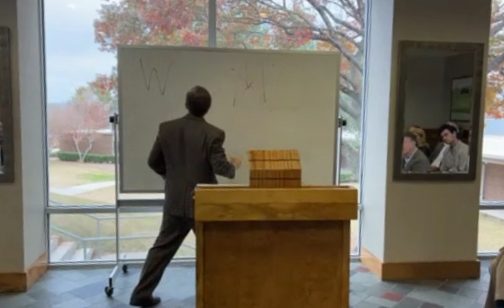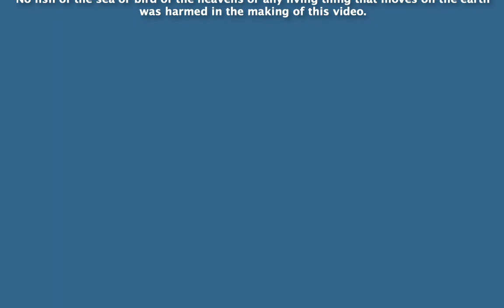Genesis 1-11, December 4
Pastor McGuire wraps up discussion of God's covenant with creation and moves into the account of Noah's drunkenness and lying exposed in his tent.